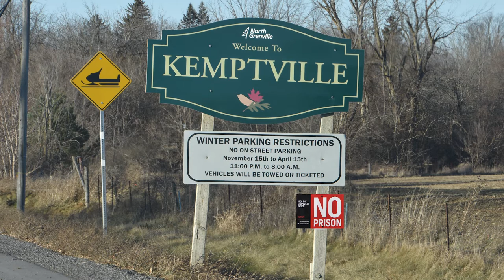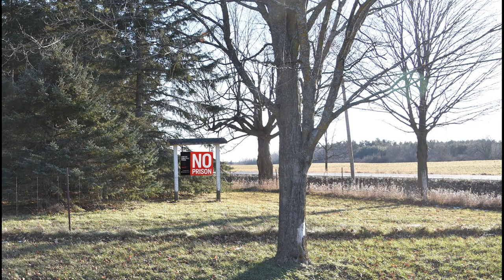Arguments against Doug Ford's Ontario prison plan (CFRC radio interview)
In August 2020, Doug Ford's Ontario government announced it would build a new prison in the small town of Kemptville, Ontario as well as expand a jail in Belleville and build a new facility in Brockville.    Colleen Lynas, a member of the Coalition Against the Proposed Prison (CAPP), spoke with CFRC Prison Radio and gave an update on the campaign to halt plans on the proposed Kemptville prison.   This interview was originally broadcast on February 2, 2022, and was edited for length and clarity.  Many thanks to CFRC for their continued interest in the issues related to the particular situation facing the residents of Kemptville.